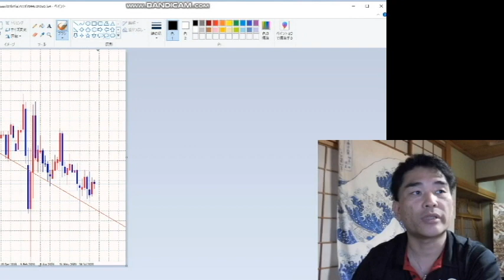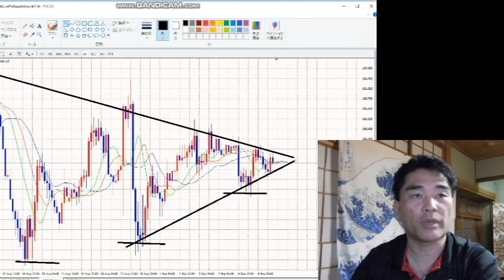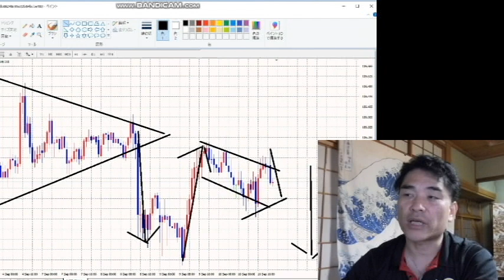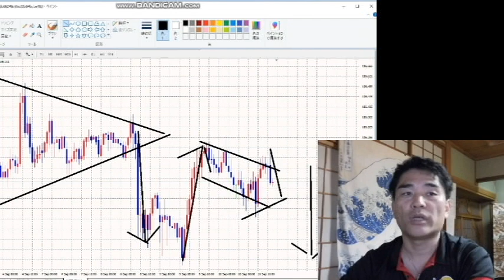【FX】大きな売りの勢力と下位足の勢力